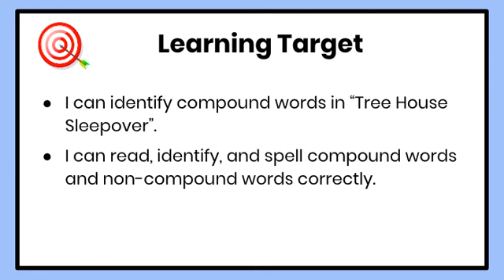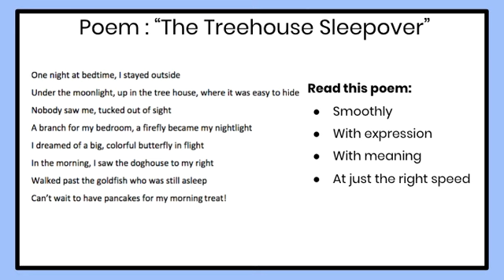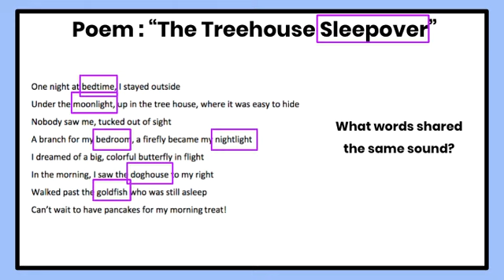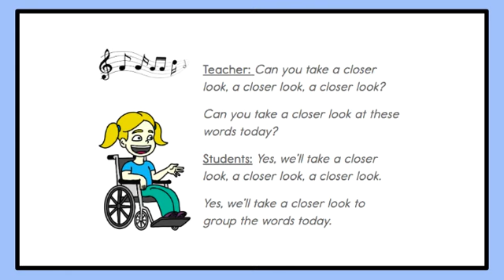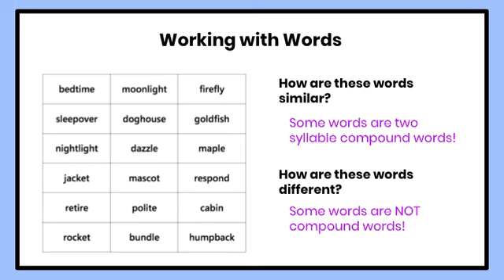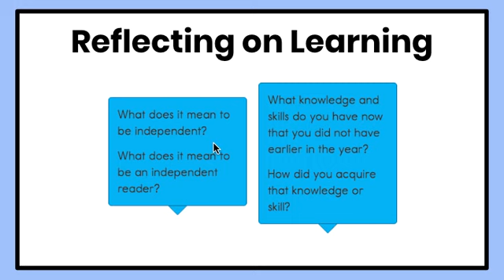2nd Skills Day 36